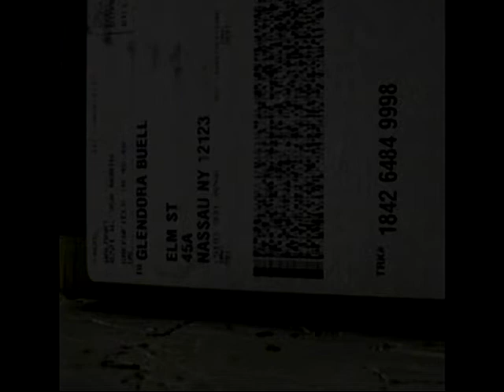Glendora 13203 August 29 2020 Wayne and Glendora Bible, jokes,, good will, song, composer of the The